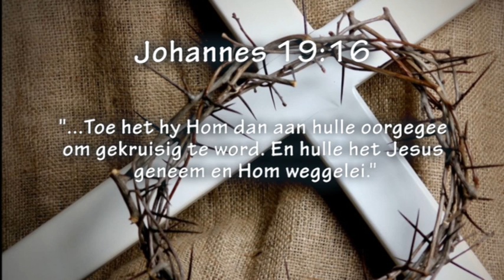Goeie Vrydag Boodskap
Pastoor Leon se Goeie Vrydag Boodskap - Geen video opgeneem - net klank